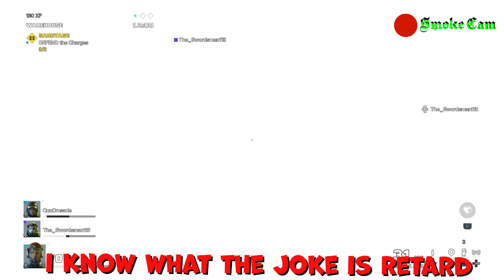Smoke won't play this anymore